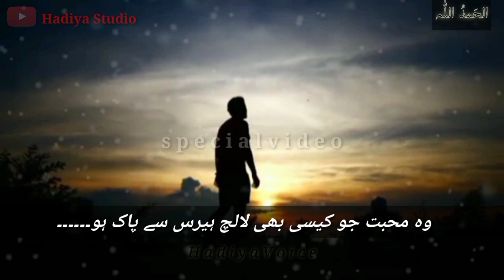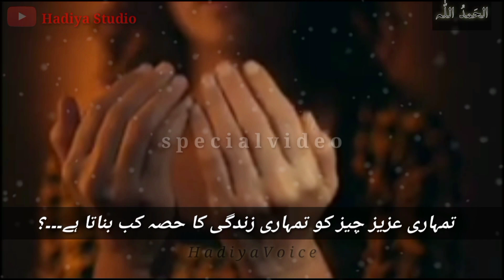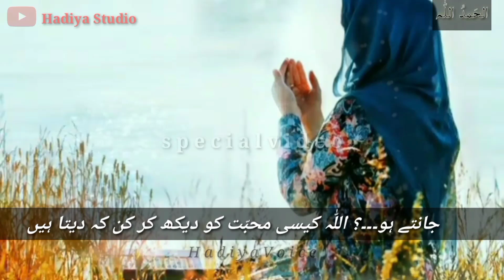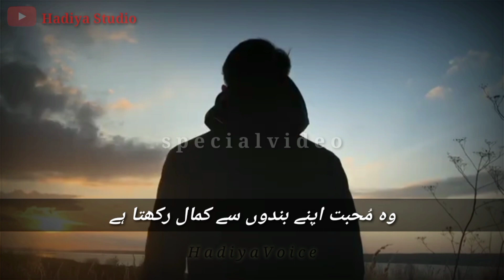Wo Muhabbat Jise ALLAH Bhi Dekh kr Kun Keh dy ? ALLAH Ke Raazi Hone Ki Nishaniyan ? Dua ki Qaboliyat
Hadiya Studio Mai khushamded 🤝

most special video

islamic lines
motivational videos
awqal e zareen

Note : Don't Use any Video Lines and Parts  ..

your quiries

Dua kb Qabol hoti hair
ALLAh ke Razi hojane ki khas nishaniya
Dya ki qaboliyat in urdu
islamic quotes
allah quotes
spiritual quotes
Dua quotes
Dua quotation
10 best dua quotes in urdu hindi with voice and images
islamic quotes
allah quotes
islamic quotes
Allah quotes